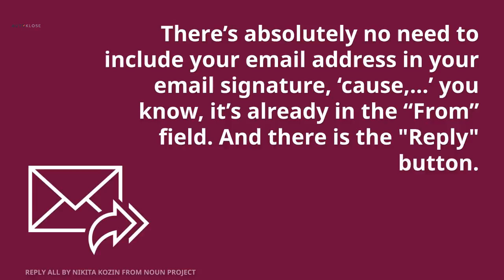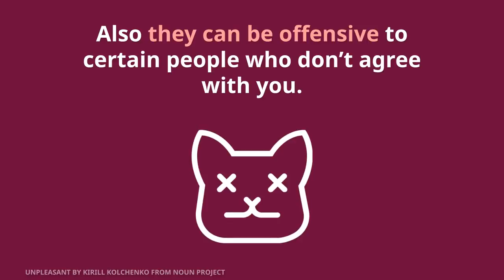How to Create an Effective and Memorable Email Signature